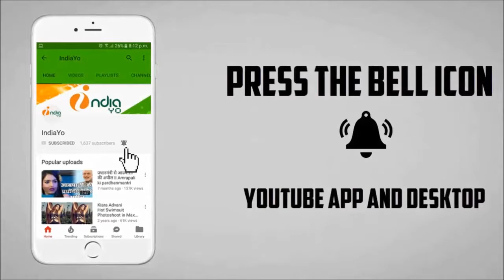आम्रपाली दुबे भी प्रिया प्रकाश की तरफ सनसनी मचाई - Amrapali Dubey & Priya Prakesh News